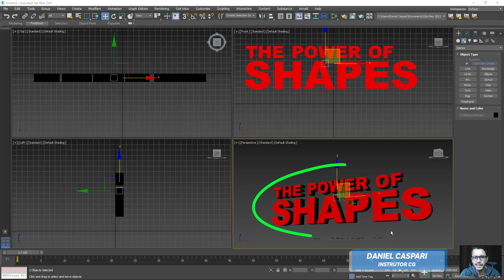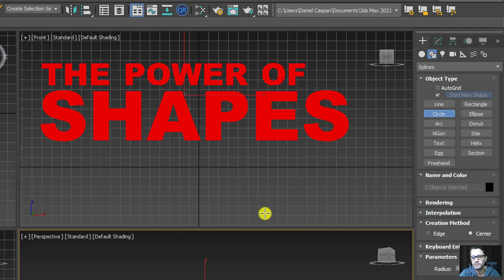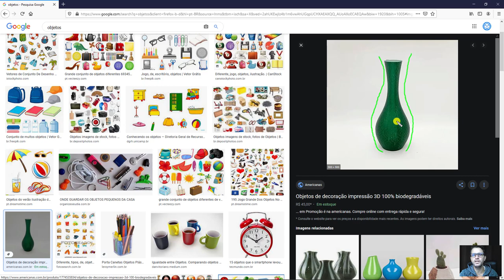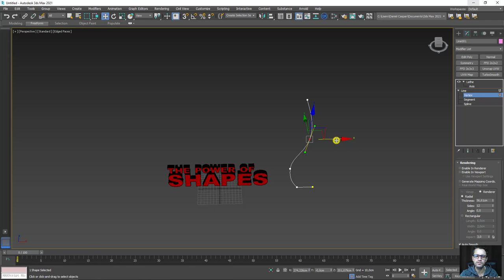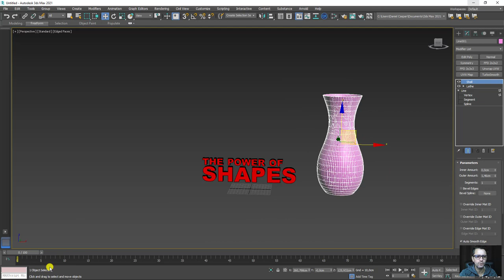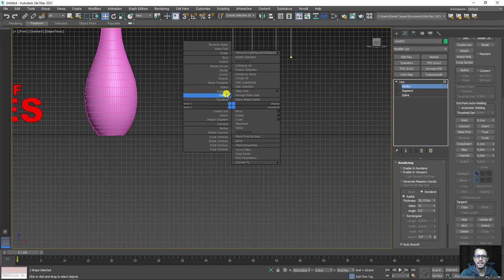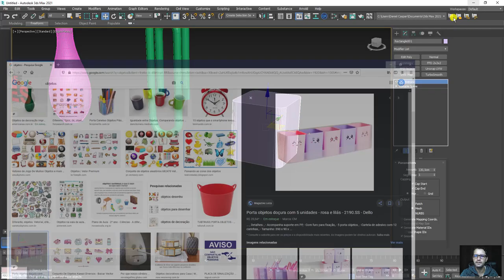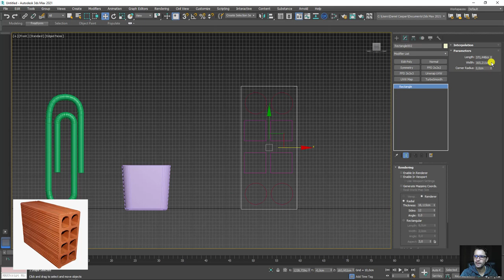Técnicas de Modelagem com Shapes no 3ds Max - Parte 01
🤓 👉 Neste vídeos vamos te mostrar "O poder dos Shapes". Para isso faremos algumas demonstrações de como criar as linhas e formas básicas para em seguida modelarmos objetos aleatórios encontrados na internet. Este objetos serão modelados em 3D de forma rápida e fácil usando as formas (shapes) e linhas (Splines).

🔗Links úteis
Tutoriais com tema relacionados a "Shapes"